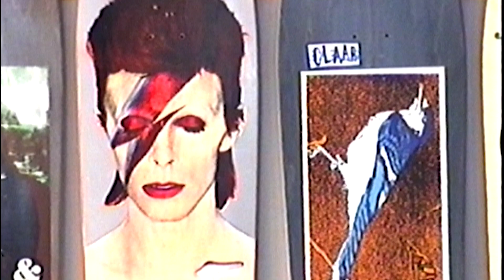Live your passion - Featuring Trent Bonham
As brewers we are single-mindedly focussed and passionate about brewing seriously good beer. Burleigh Brewing can relate to a skateboarders’ passion for the spirit, creativity and exhilaration of their sport. ⁠Our latest Artist In Residence is in celebration of passion for our respective crafts, featuring Precinct skate shop co-owner and former pro skateboarder Trent Bonham who has graced our Taphouse Artist In Residence wall with a selection from his premium skateboard deck collection from the 80’s and 90’s to now.

Enjoy viewing one of the best skateboard deck collections in the country, while enjoying Burleigh world class craft beer at our Taphouse! Don’t miss out!